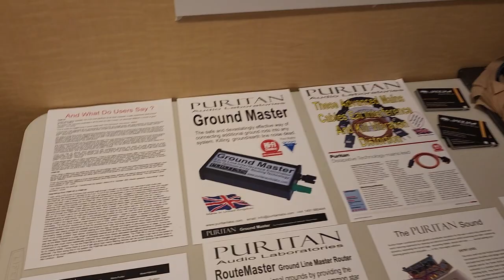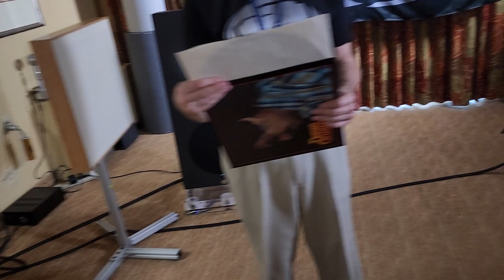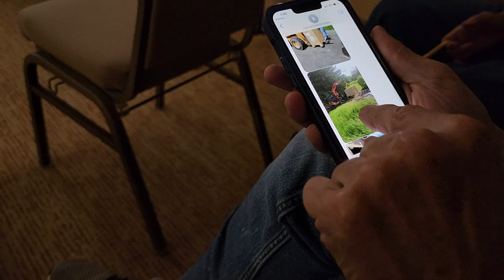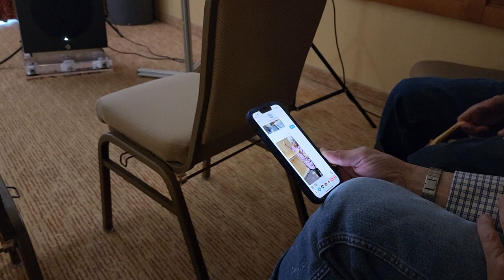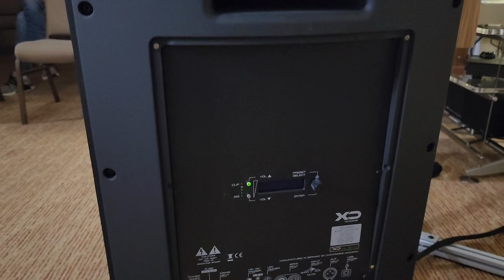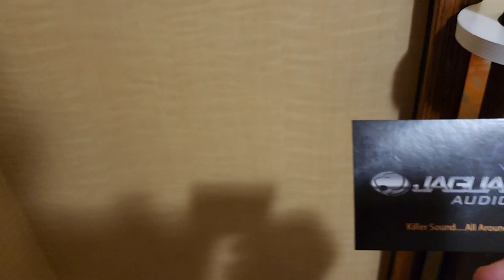Cool gear and cool people running the room - plus see an ion generator - Avantgarde, Kuzma, & more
ASC, Phasemation, Puritan Audio